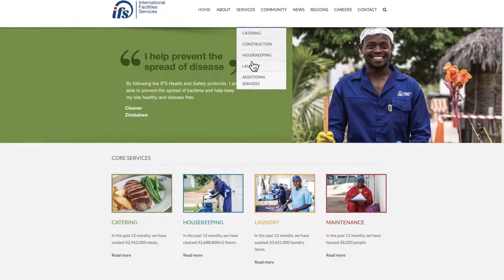International Facilities Services | SAP Business One Customer Story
IFS is a key service provider in Africa with their senior management offering over 100 years of combined experience and expertise in Facilities Management. They are specialists in providing turnkey solutions in remote, logistically challenging locations. They provide clients the peace of mind to focus on their primary objectives.

Industry: Services